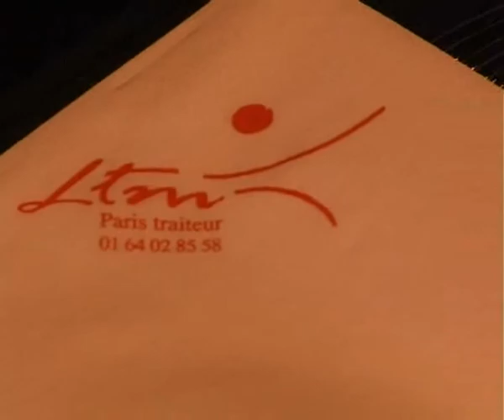la Table Mise au Bobino Paris